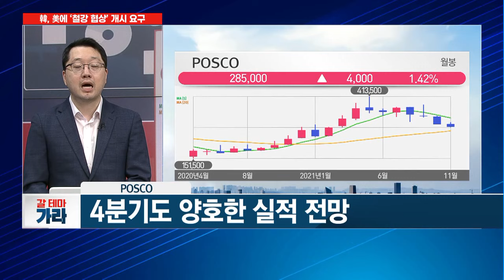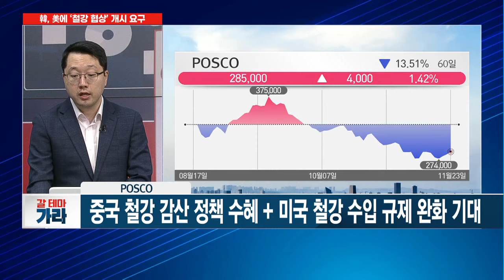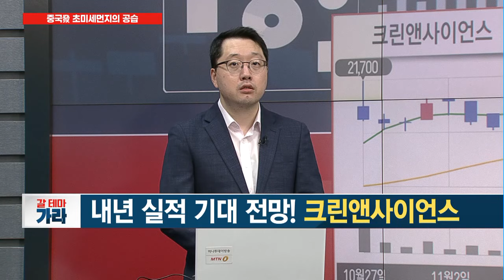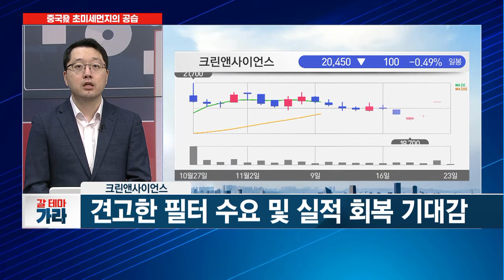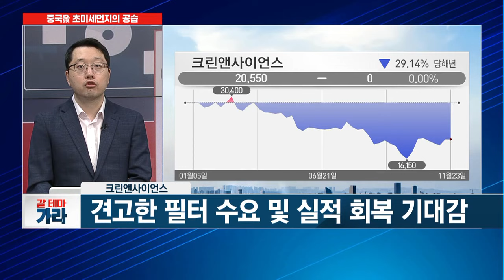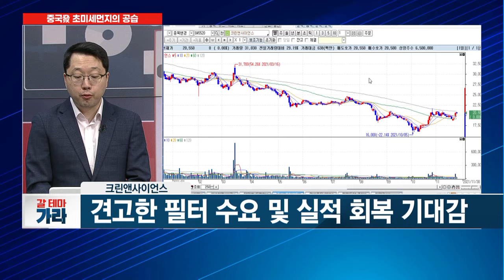[갈 테마 가라] 반년 만에 날아든 중국發 미세먼지 관련주 다시 주목할까? / 머니투데이방송 (증시, 증권)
11/23 이슈앤뷰

▶ 한국 정부, 미국에 철강 쿼터 재협상 요구… 철강주 다시 뛸까?
- 美 긴축 우려 따른 대형 성장주 약세
- 여한구 통상본부장 "미국에 철강 재협상 요구"